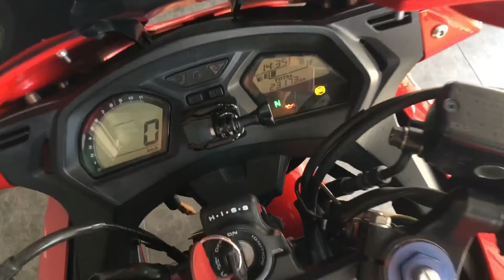CBR 650F 2014 Red